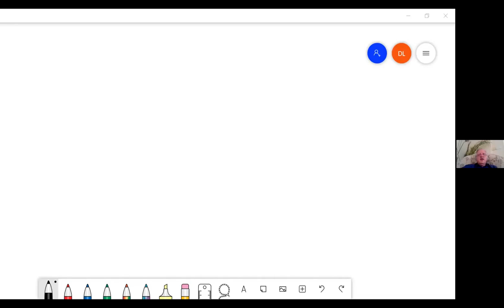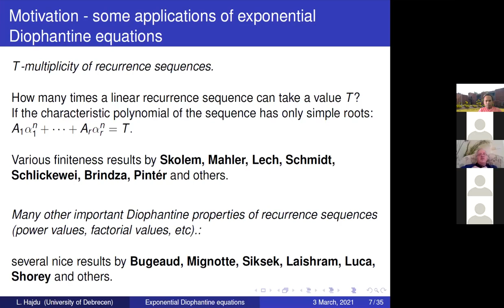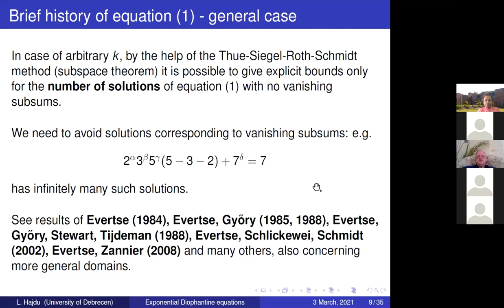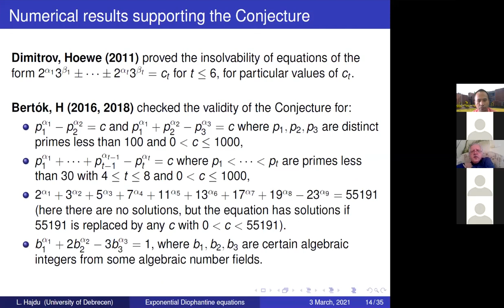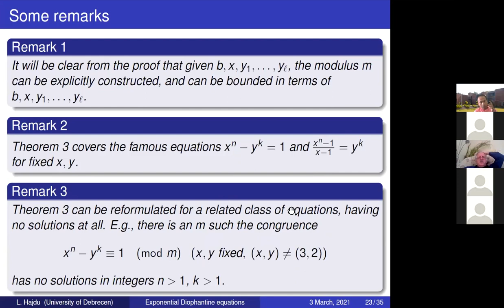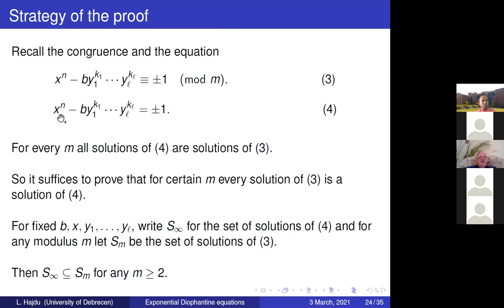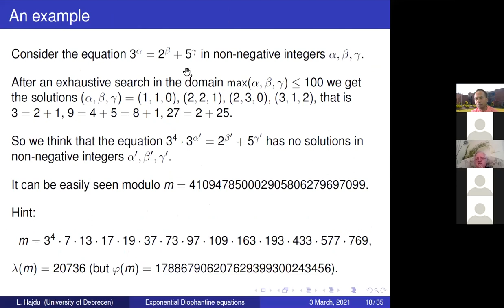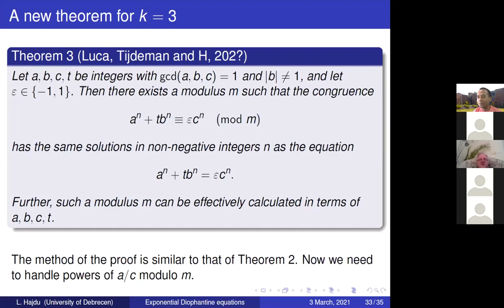SMUD seminar: Exponential Diophantine equations and Skolem's conjecture By Lajos Hajdu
Speaker:
Lajos Hajdu
Title:
Exponential Diophantine equations and Skolem's conjecture
Abstract:
Exponential Diophantine equations take a very important part in the theory of Diophantine equations. The reason is that beside their own interest, they have several applications of many types. However, by the present (deep) methods in general one can only bound the number of solutions of such equations, not the solutions themselves. In particular, there is no general method for the resolution of concrete equations of this type. In the talk we briefly recall the background of exponential Diophantine equations together with some applications. Then we outline (a version of) Skolem's conjecture, which roughly says that if such an equation has no solutions, then it has no solutions modulo $m$ with some $m$. We also present a heuristic, but efficient method for the resolution of concrete equations, based upon the principle behind the conjecture. Finally, we provide some results towards the proof of Skolem's conjecture.